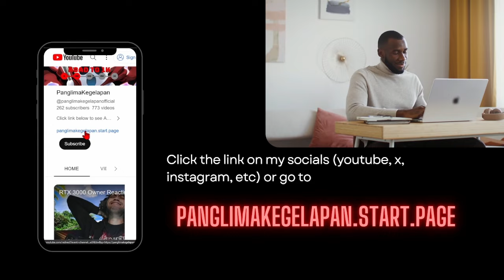[F2P & Casual Player GUIDE NO.3] Pure Fiction: Fictitious Wordsmithing 3 (PERFECT Score)😎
New Pure Fiction 🫣  for Honkai: Star Rail Version 2.2 - Fictitious Wordsmithing 3 🫡

Subs Goal:
62% . 311/500